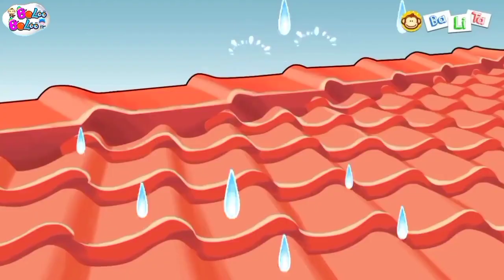Lagu Campuran | Burung Hantu, Tik Tik Bunyi Hujan, Bangun Tidur